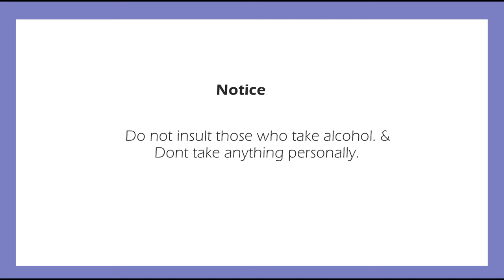మద్యపానం సేవించడం వల్ల కుటుంబంలో ఉన్న సంతోషాన్ని కోల్పోతారు? ||KP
This video is Educational & Behavioural purposes only, In case any issue this video please tell me. I don't know any experience in youtube channel field.